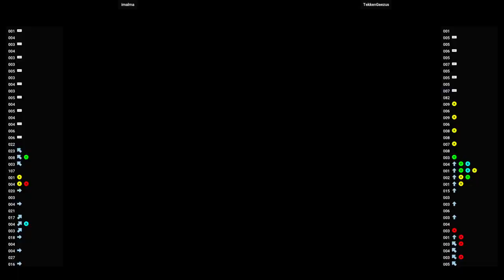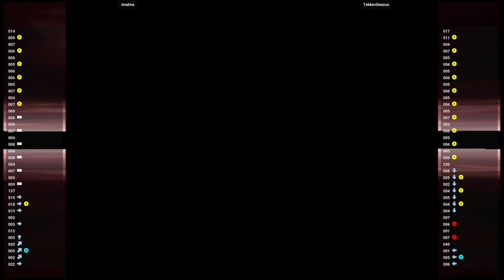Soulcalibur 🕹 imalma VS TekkenGeezus | Fightcade